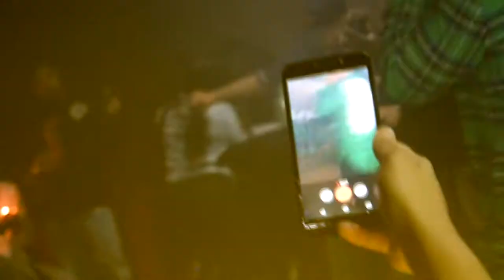TALI GOYA LIVE IN PROVIDENCE,RI CLUB LIT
LIT NIGHTCLUB PROVIDENCE RHODE ISLAND
FILMED BY @PHOTOBYCV